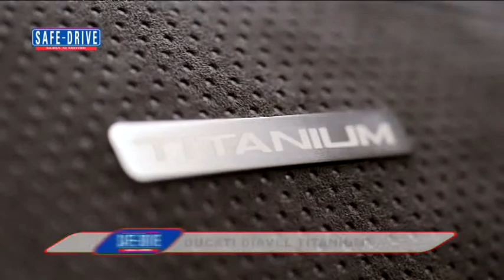News: Ducati Diavel Titan